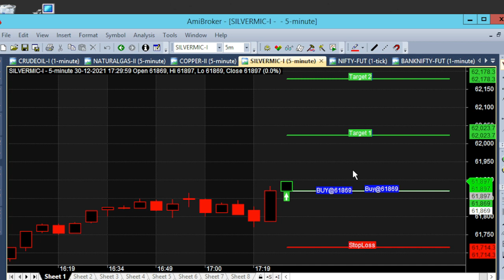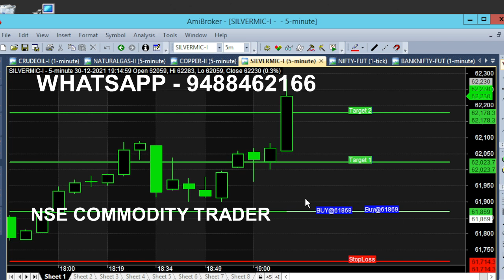Silver Micro 150 Point Intraday Trading Tips | Silvermic 5 Minute Time Frame Analysis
Silver Micro 150 point Intraday Trading Tips, Silvermic 5 Minute Time Frame Analysis in Live Market.

⏱️⏱️TIME CODES⏱️⏱️
0:00​ - 5.30 PM Market
1:00 - Silver 30 Minutes Trading
2:00​ - Silver Calls Details
3:00​ - Silvermic 1 Hour Trading